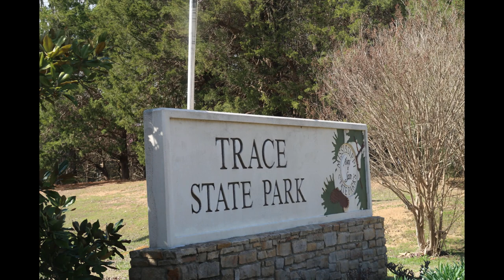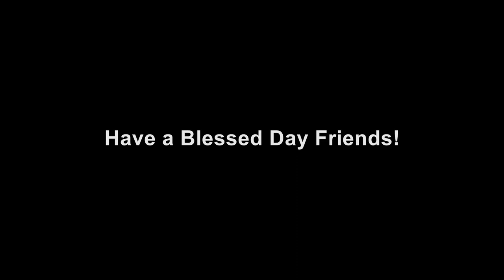Spring Break Camping Trip 2024 / Trace State Park Belden, MS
Hello friends, just wanted to share our camping trip with you at Trace State Park in North Mississippi. Hope you enjoy the video and have a Blessed Day Friends!   Justin